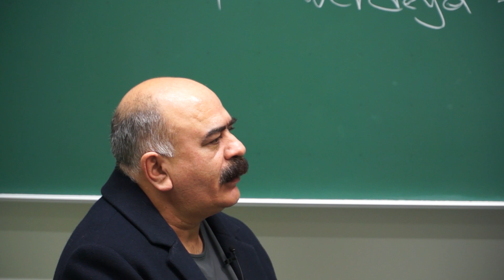Partizipative Diversität, F. Remmo: Abdulkadir Ulumaskan 0.2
Inklusion, Partizipation, Diversity, Diversität, Integration, Mehrfachzugehörigkeit, Bildungspolitik, Bildungspolitischemehrfachselbstverortung, Bildung, Politik, Interkulturelle Öffnung, Interkulturell, Kultur, Transkulturalität